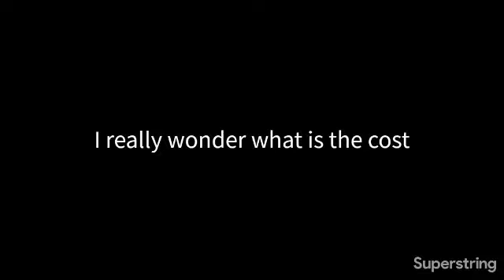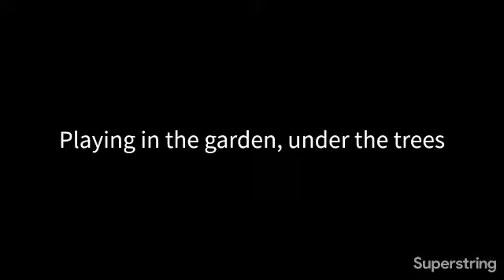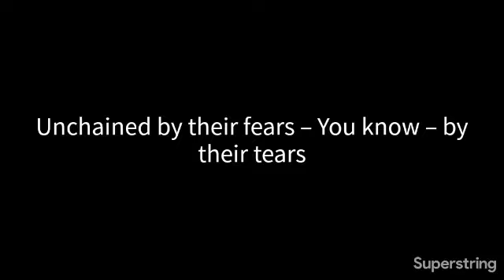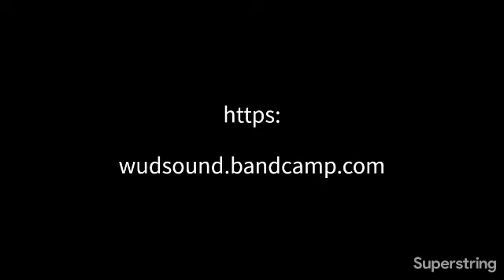Mr.Monkey.D - How many roses {OFFICIAL LYRICS VIDEO}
RIDDIM BY WU.D
LYRICS BY MR.MONKEY.D
DRUMS BY C.LAUREAU
MIX & MASTER BY BATRECORDS